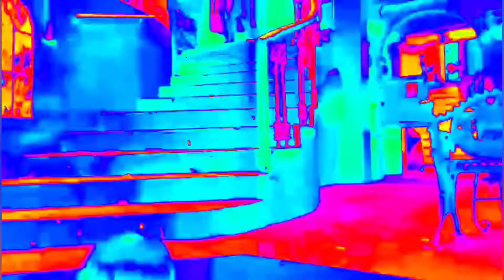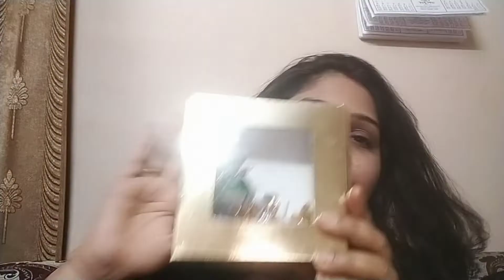Birthday vlog | Snow world |Bandra Beech |Candy hotel | Full day masti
mrng to night bahut enjoy kiya

I give share more hair hacks, hair tips, beauty, makeup, hairstyle & share more video for kids hair & beutiful skin.  I will share weight loss videos & 100 percent natural.
I will share more vlog like, festival, outing etc